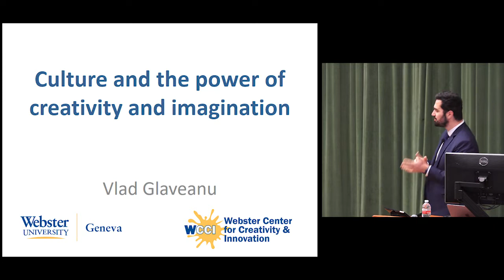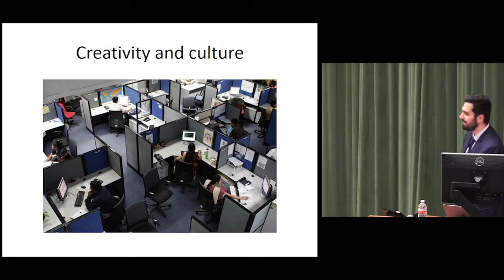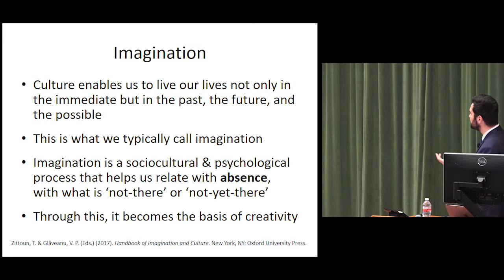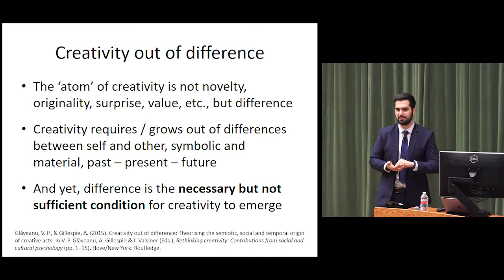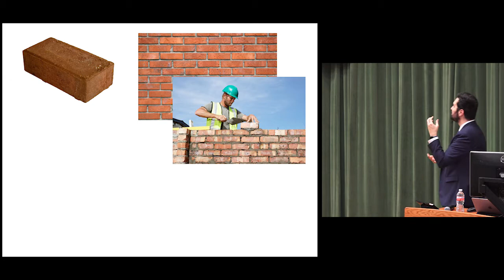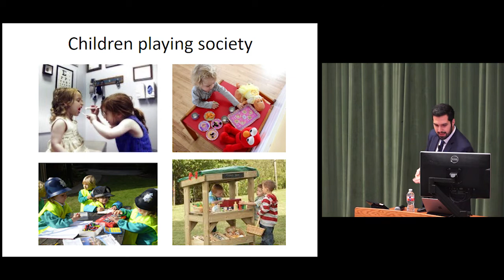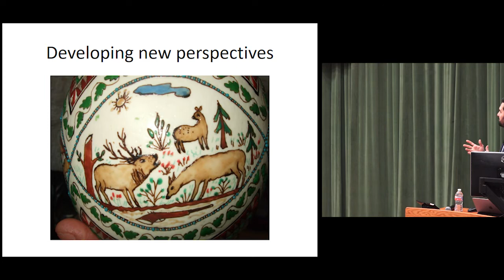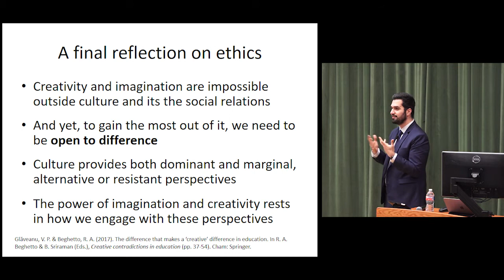“Culture and the Power of Creativity and Imagination” - Glaveanu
This talk explores the multiple intersections between creativity, imagination and culture in order to understand human agency and social empowerment. In this talk, I will focus on early development and the emergence of cultural experience and creative imagination within episodes of pretend play; the creative experience of participating in cultural traditions, in particular craft activities; and collective action and the “art of protest” in order to argue that creativity and imagination empower us to reflect on and to ultimately renew the cultures we live in.